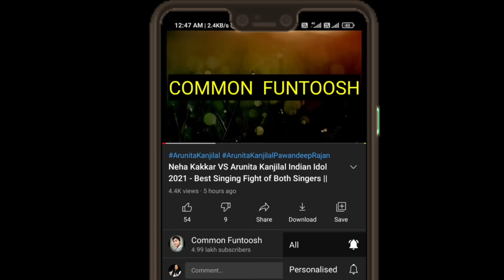Menuka Poudel VS Arunita Kanjilal Indian Idol 14 - Indian Idol 2023 Full Episode Today | Audition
About the content - 👇👇👇👇

Indian idol season 14 has been started on sony tv. The judges of indian idol season 14 are Vishal Dhadhlani and kumar sanu and Shreya Ghoshal.
Indian Idol 14 Show Timing - Sat - Sun 8 PM.

Arunita kanjilal is the best contestant of indian idol season 12. Arunita kanjilal is an young and versatile singer of indian idol season 12. Arunita and pawandeep rajan are most popular couple of indian idol season 12. Arunita kanjilal has sung many of songs in indian idol.

Menuka Poudel is the best contestant of indian idol season 14. Menuka Poudel is from Nepal.
Menuka poudel is blind female singer. But she is very talented singer of indian idol season 14.

Song in this video - Menuka - He palan haare
                                  Arunita - Satyam shivam

And in this video i am showing the best jugalbandi of  Menuka Poudel and Arunita Kanjilal in indian idol  14.